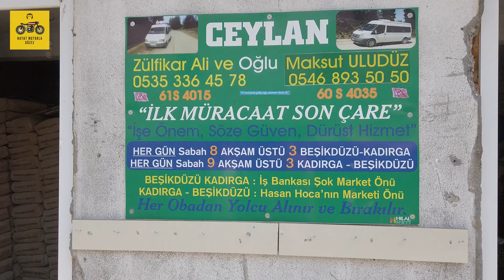Motosikletçinin Karadeniz Yayla Rotası | Sürülesi Yerler | Hayat Motorla Güzel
Motosiklet sürmemizin nedenlerinden birisi de bizi bilmediğimiz ve daha önce görmediğimiz coğrafyalara götürebiliyor olmasıdır. Motosiklet ile uzun yollar yaparken aynı zamanda gittiğimiz yerlerin kokusunu duyabilir ve o coğrafyayı tabiri caiz ise tadabiliriz.
Hayat Motorla Güzel kanalı olarak bu bölümümüzde daha önce hiç görmediğinizi tahmin ettiğimiz bir yere götürüyoruz sizleri.

Karadeniz bölgesinin yüksek yaylaları ile tanışma fırsatı bulacağınız bu bölümde motosikletiniz ile gitmek isteyeceğiniz ve yollarında sürüş zevki tatmak isteyeceğiniz bir coğrafya burası.

BU bölümümüzde Trabzon ve Gümüşhane illerinin sınırını oluşturan yayları görecek ve buralara motosikletiniz ile bir tur yapmak isteyeceksiniz mutlaka.

Yeşilin elli tonunu görebileceğiniz ormanlar, vahşi doğa, dağlar, mağaralar bu bölümde sizleri bekliyor.

Kadırga yaylası, sakar kıranı, Loru kayası, acısu göreceğiniz yerler arasında yer alıyor.

Onun için diyoruz ki bu bölümü izledikten sonra motosikletinize binin ve yaylalara doğru sürün.